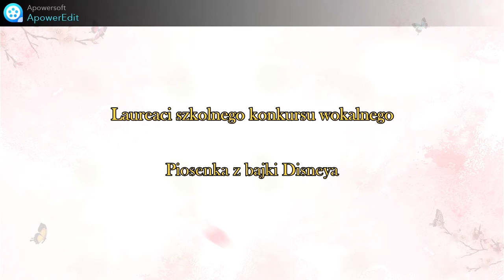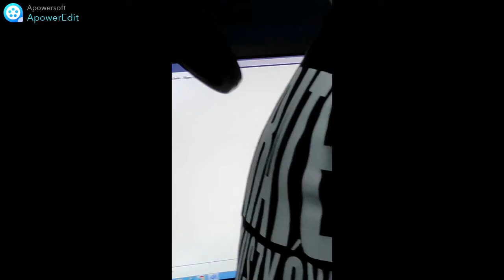Film konkurs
Fragmenty wykonań laureatów szkolnego konkursu wokalnego "Piosenka z bajki"